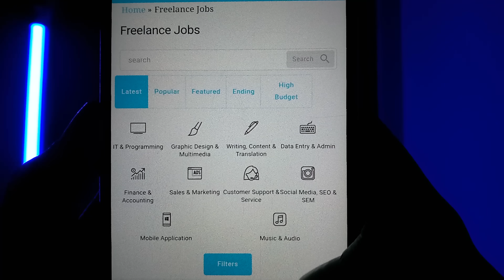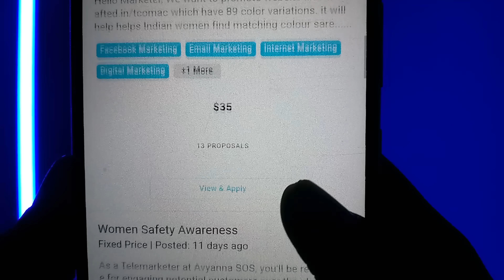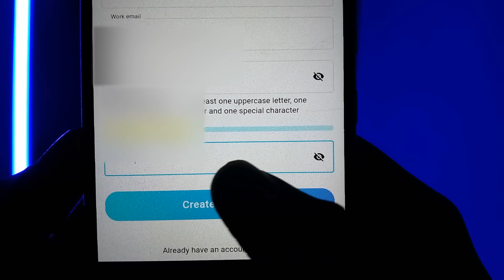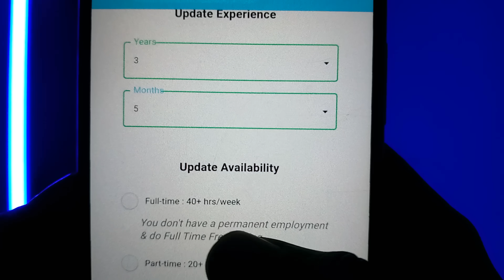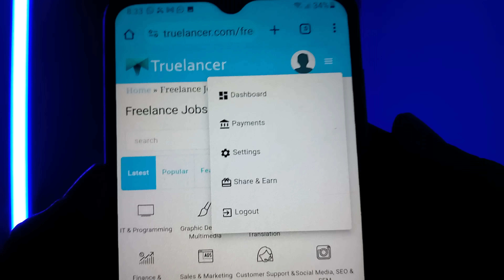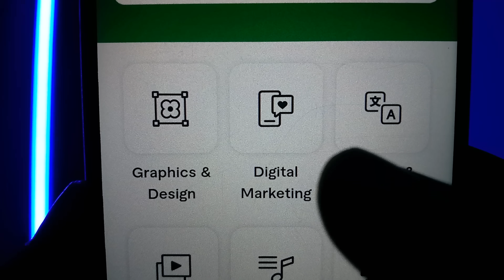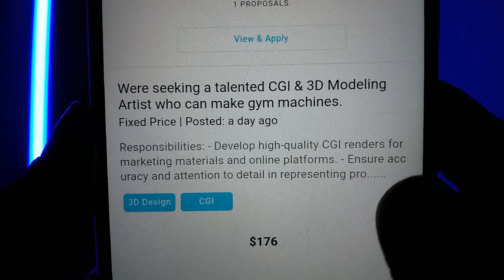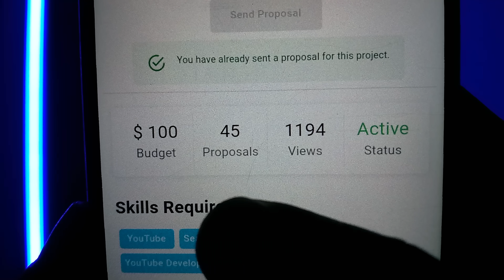কোন অভিজ্ঞতা ছাড়াই মোবাইল দিয়ে ফ্রিল্যান্সিং করে টাকা ইনকাম | Online Earning 2024 | Freelancing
যেকোনো সমস্যার সমাধান পেতে আমাদের  Support Team-এ নক দিন❤️

Are you ready to discover the world of freelancing and earn money using just your mobile phone, without any prior experience? Look no further! In this video, we'll guide you through the exciting journey of freelancing, breaking down the steps to help you kickstart your career and generate income right from the palm of your hand.

🚀 What You'll Learn:

Introduction to Freelancing: Understand the basics of freelancing and why it's an accessible and lucrative option for everyone.
Mobile-Friendly Platforms: Explore user-friendly platforms that make freelancing on your mobile device a breeze. No need for fancy equipment or extensive technical skills!
In-Demand Freelance Skills: Discover the most sought-after skills in the freelancing market that you can easily learn and apply.
Building Your Profile: Learn how to create a standout profile that attracts clients and showcases your unique abilities.
Securing Your First Gig: Get insider tips on finding your first freelancing opportunity and impressing potential clients, even as a beginner.
Managing Finances: Understand the financial aspects of freelancing, from setting rates to getting paid securely.
Whether you're a student, stay-at-home parent, or someone looking to supplement your income, freelancing with your mobile is a game-changer. Join us on this journey and take the first step towards financial independence.

🔥 Don't miss out on this opportunity to unlock your earning potential! No experience required, just enthusiasm and a smartphone!

✅ Search Keyword -
ফ্রিল্যান্সিং শিখুন
how to earn money by freelancing
online income
online earning bangla tutorial
online earning
freelancing tutorial in bangla for beginners outsourcing video tutorial in bangla outsourcing income
fiverr tutorial
fiverr bangla tutorial
how to make money by freelancing freelancing job
ফ্রিল্যান্সিং কি?
online income
online job
free income site
Income site
অনলাইন ইনকাম মোবাইল দিয়ে ইনকাম করার নতুন উপায়
2023 মোবাইল দিয়ে টাকা ইনকাম
online income
typing job
typing jobs
online jobs
online typing job 2023
passive income
incognito money
online earning
earn money
how to make money online in bangladesh 2023
earn money
earn money bangla
online income
how to make money online 2023 bangla tutorial
Make Money Online In Bangladesh 2023